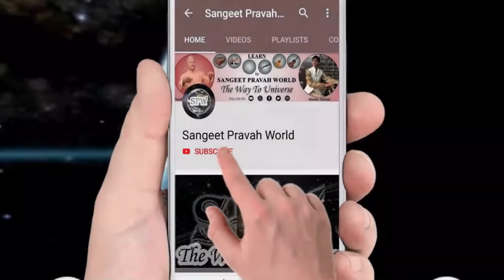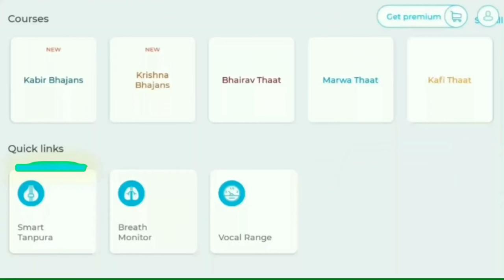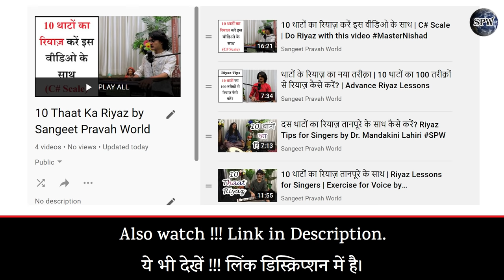शुद्ध, कोमल व तीव्र स्वरों में फ़र्क़ कैसे पता करें? 12 स्वरों को समझने की तकनीक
Also Watch:-

More Links:-